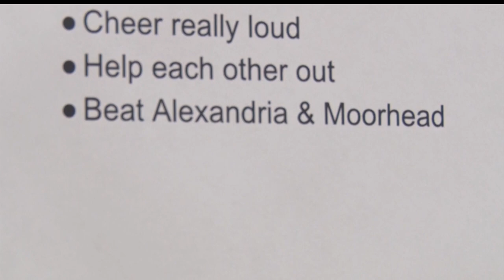Brainerd Girls Basketball: Inexperienced, But Determined